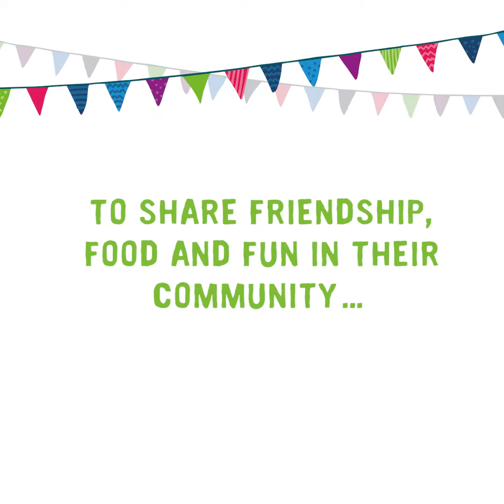Chairs For Champions | Eden Project Communities